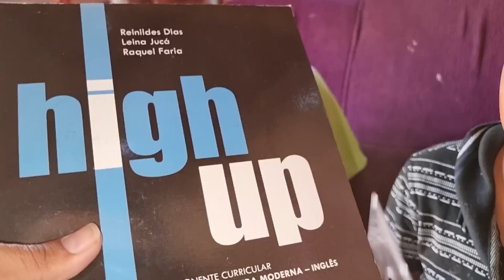PAI DE 4 FILHOS/ CAIXAS DE PRESENTES PARA ESSA LINDA FAMÍLIA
Caixas de presentes para essa família especial ❤️
Muita alegria em momentos assim :)